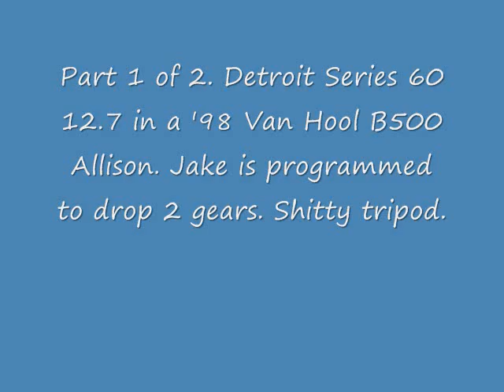Part 1 of 2 Detroit Diesel Series 60 12.7 Allison B500 jake brake driving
Really crappy tripod, but this is a 98 Van Hool T2145 with a series 60 and a B500 Allison automatic jake braking and driving. Programmed to drop two gears upon activation.